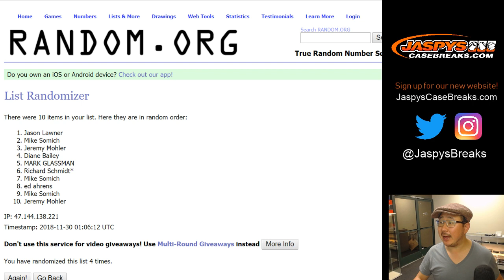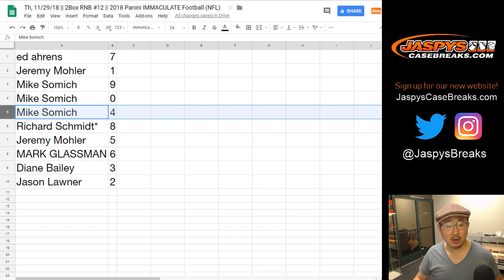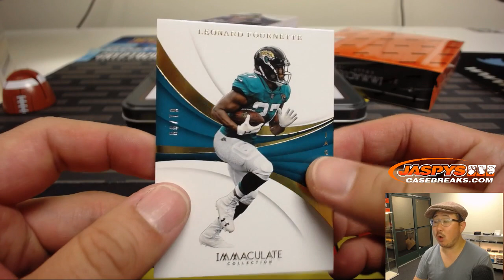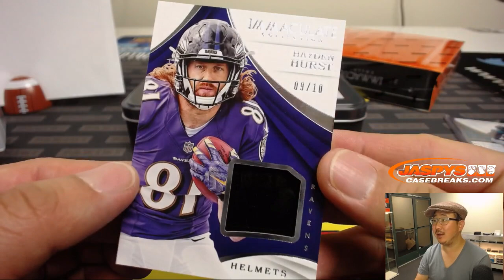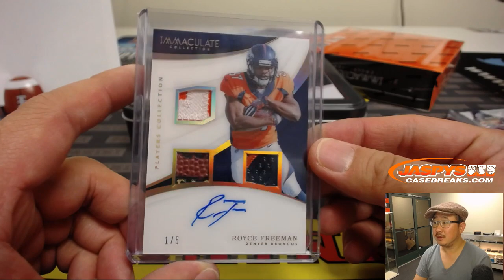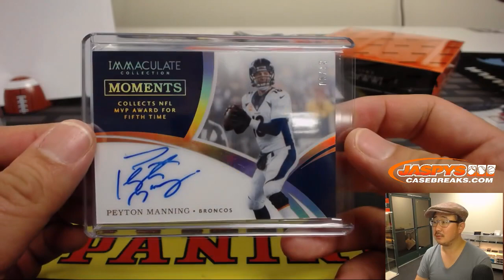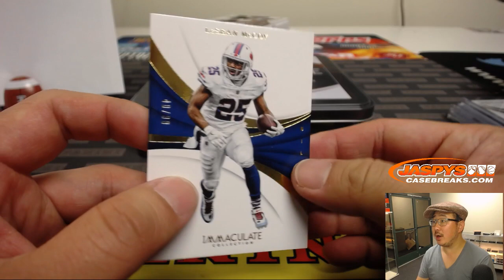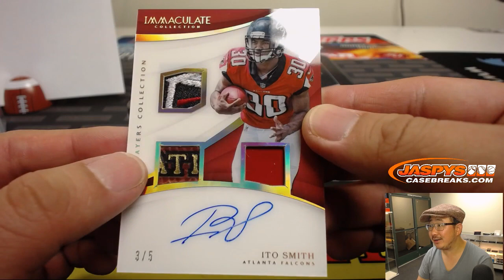Th, 11/29/18 || 2Box RNB #12 || 2018 Panini IMMACULATE Football (NFL)